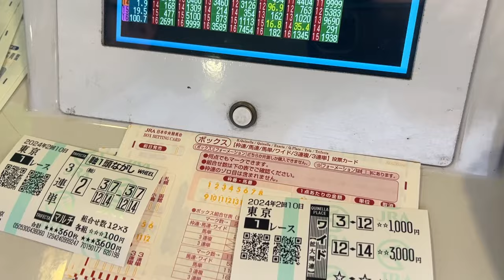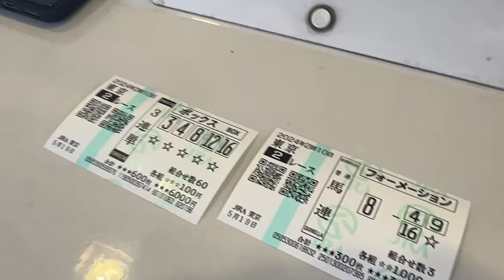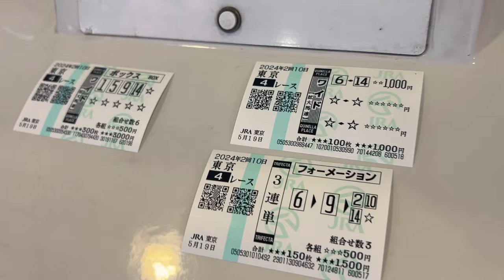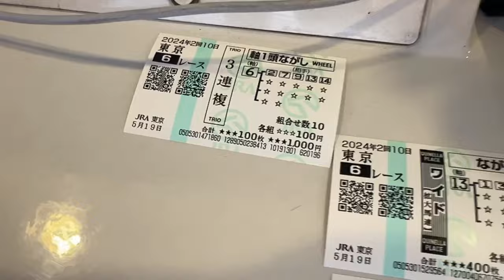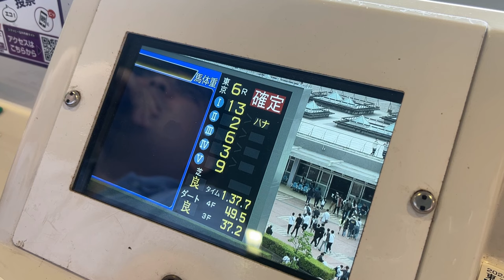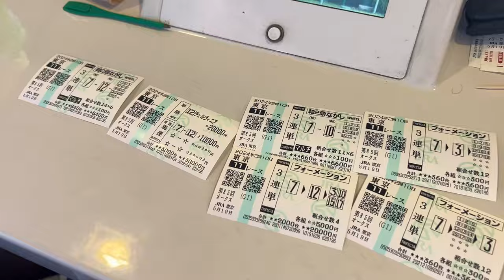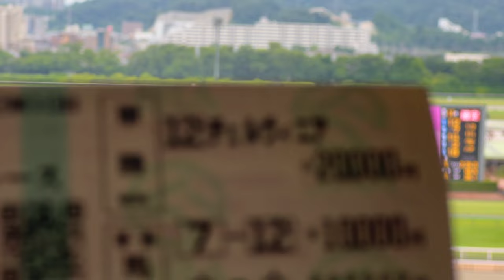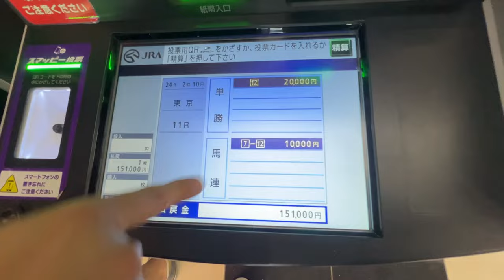2024優駿牝馬（オークス）初めての指定席で高額配当狙ってチューニング代を稼げるのか？！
やっぱルメールだねｗ
やっぱ現地はいいなー